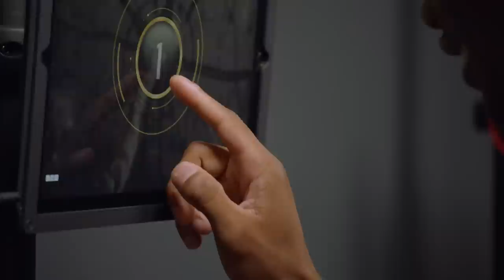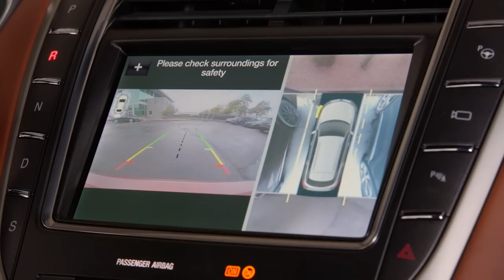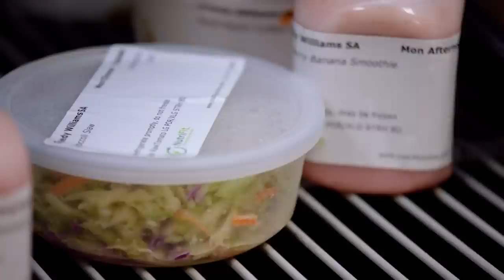NFL Rookies Train w/ Cutting-Edge Technology | Rashan Gary, A.J. Brown, Greedy Williams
NFL prospects Michigan DL Rashan Gary, LSU DB Greedy Williams and Ole Miss WR AJ Brown continue their rigorous training for the NFL Scouting Combine.